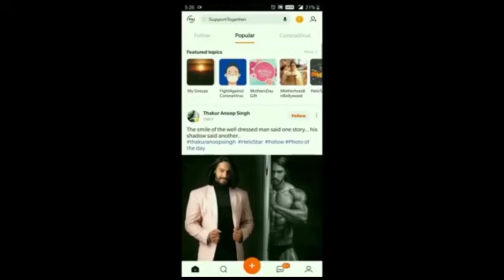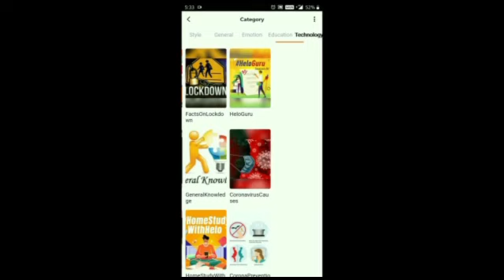अलका_याग्निक_उदित_नारायण_लता_मंगेशकर_💓कुमार_सानू HindiSadSongs सदाबहारपुरानेगाने 90severgreen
01-हर दिल जो प्यार करेगा।
02-हम यार है तुमाहरे
03-कितना प्यारा है ये चेहरा
04-हां मैंने भी प्यार किया है
05-तेरे नाम हमने किया है
06-हम तुमसे हुआ है प्यार
07-तुमसे मिलना
08-ऐ मेरे हमसफ़र
09-देखने वालो ने
10-दिल लगा लिया मैंने
11-गोरे गोरे मुखड़े पे
12-आज कहना जरूरी है
13-दिल में है प्यार
14-दिल में दर्द सा जगा है
15-दिल दिल दीवाना
16-जो भी कसमें खाई
17-हम तो दिल से हारे
18-टिप टिप बरसा पानी
19-कहो ना प्यार है
20-मेरा मन।

80's70's90's_सदाबहार_पुराने_गाने_💖💖💖अलका_याग्निक_उदित_नारायण_लता_मंगेशकर_💓कुमार_सानू(360p).mp4 l